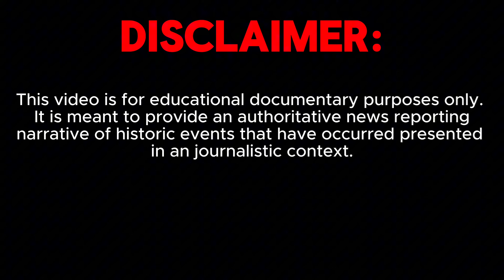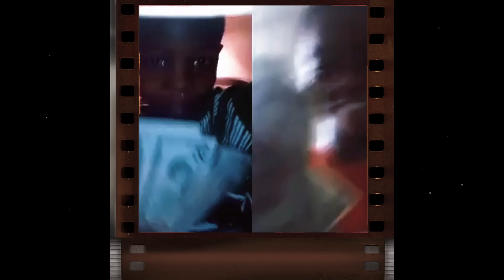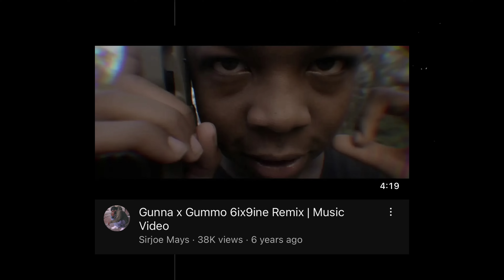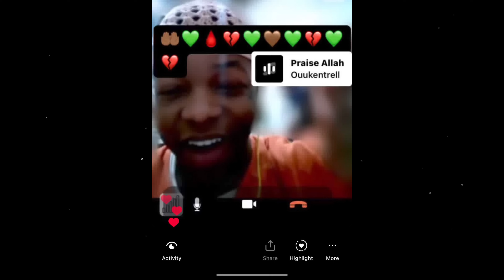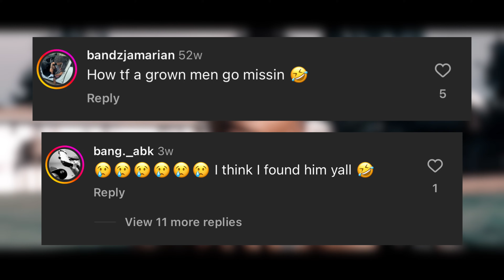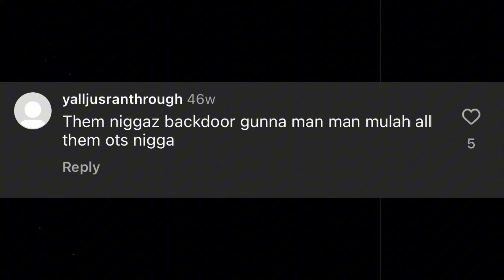TG: The Biggest Slime in Dallas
Documentary about the life of Tavarious Robinson aka Tg. One of the greatest stories ever told in Dallas street history